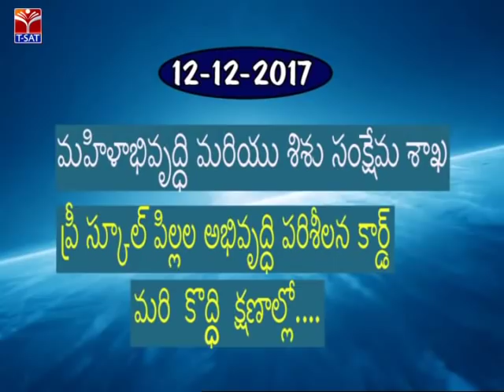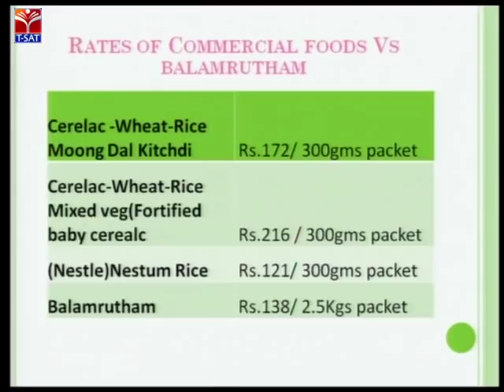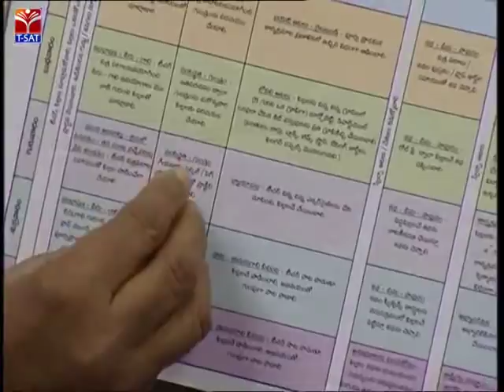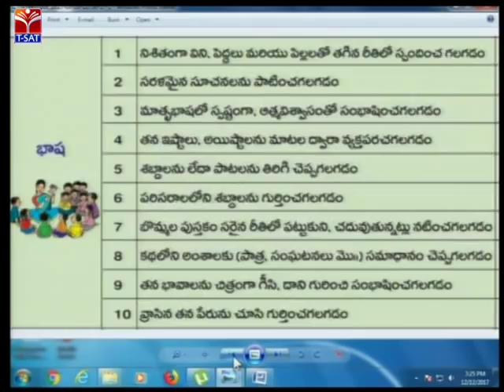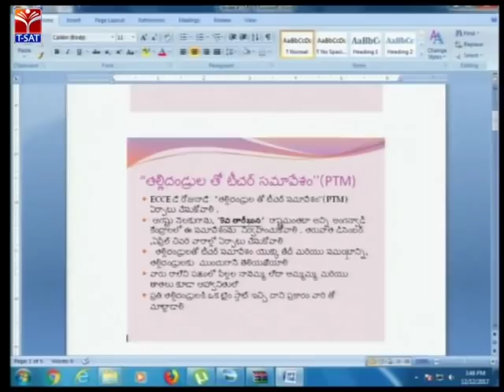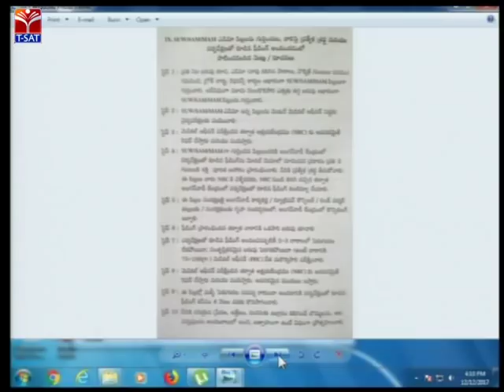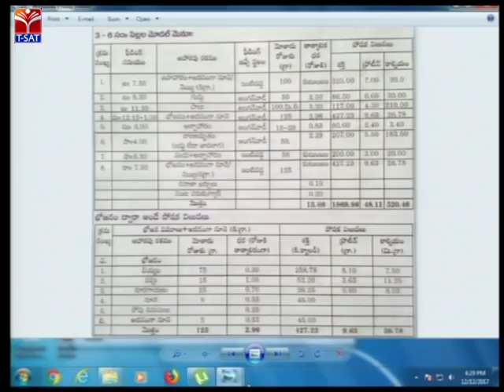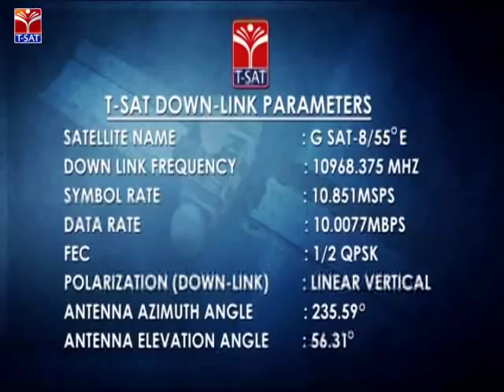T SAT || ప్రీ స్కూల్ పిల్లల అభివృధి పరిశీలన కార్డ్ || Live Experts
T SAT  ||  మహిళా మరియు శిశు సంక్షేమ శాఖ - ప్రీ స్కూల్ పిల్లల అభివృధి పరిశీలన కార్డ్ || Live Session with  Experts